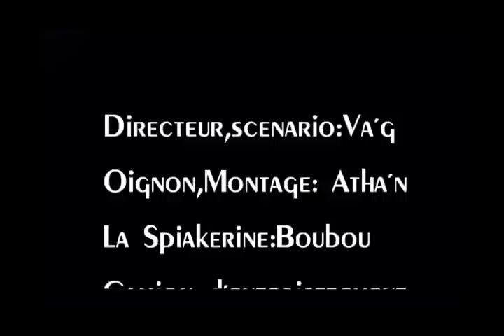Monsieur Oignon en Chine - ΟΙ ΔΙΑΚΟΠΕΣ ΤΟΥ ΚΥΡΙΟΥ ΟΝΙΟ' ΣΤΗΝ ΚΙΝΑ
Ο κύριος Ονιό στην Κίνα